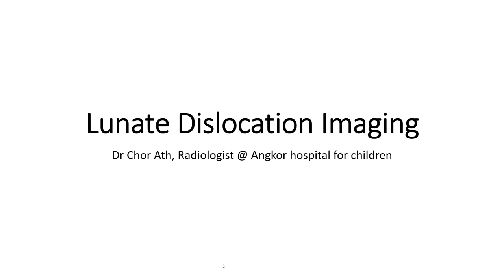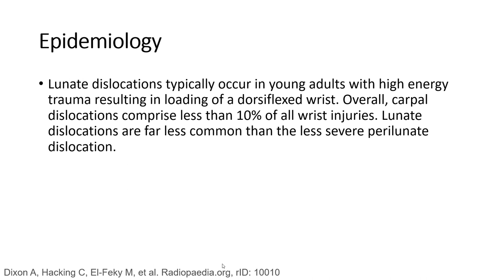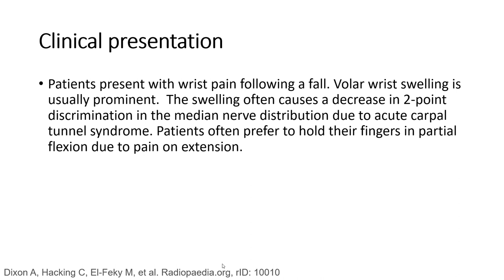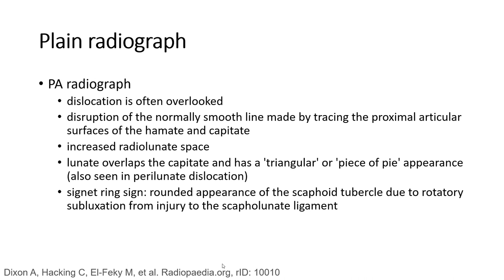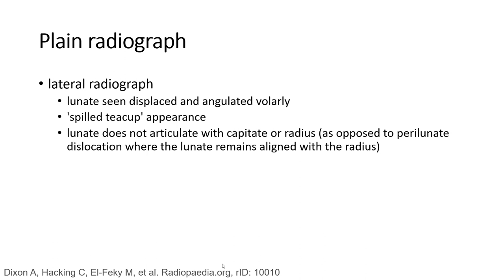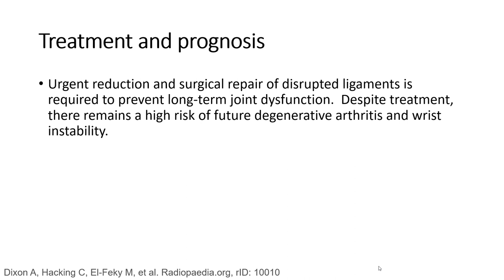Lunate Dislocation Imaging